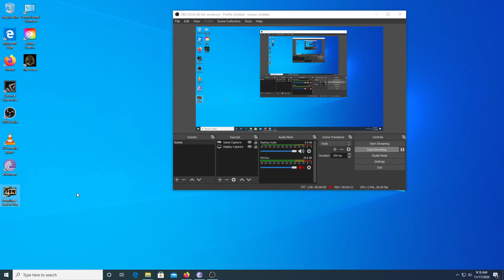Frontlines Fuel Of War 1440 HD